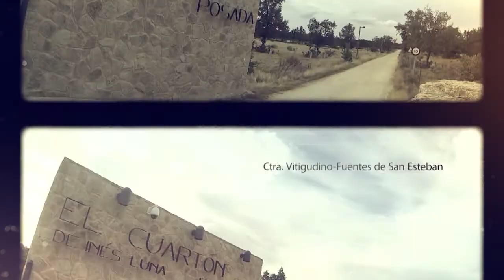Juan José Padilla en el Casino de Salamanca